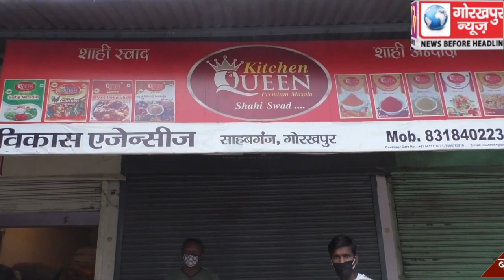साहबगंज गल्ला मंडी में सोशल डिस्टेंस का पालन करते हुए हो रहा थोक गल्लों की सप्लाई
सोमवार को साहबगंज गल्ला मंडी में दुकान के आगे एक-एक मीटर की दूरी पर घेरा बनाकर सोशल डिस्टेंस का पालन करते हुए हो रहा थोक गल्लों की सप्लाई